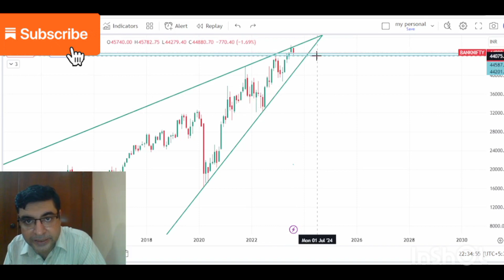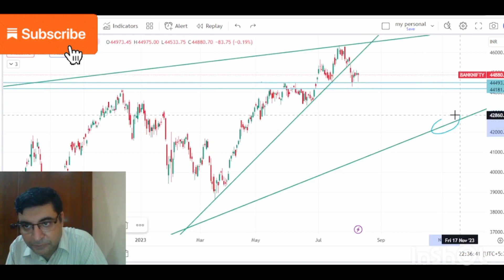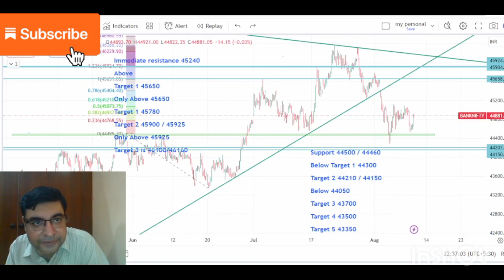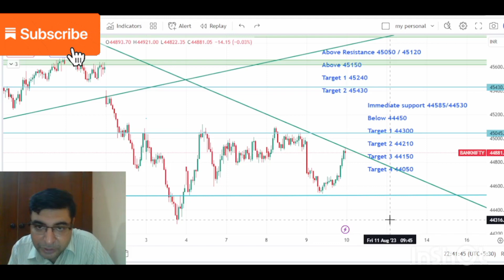Tomorrow market prediction। Bank nifty tomorrow prediction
Hi Friends welcome at Nifty Prediction channel.

10 august bank nifty prediction
market want to hit stop loss of retail short side positions
stock market
stock market tomorrow
live sl hunting today bank nifty
nifty prediction
bank nifty
bank nifty today analysis
bank nifty
market prediction for tomorrow
market tomorrow
tomorrow share market prediction
tomorrow market
prediction for tomorrow's stock market
nifty prediction
10 august nifty prediction
nifty prediction for tomorrow 10 august 2023
nifty live
nifty
nifty today
nifty tomorrow
nifty 50
nifty
nifty analysis
stocks analysis
stock analysis
tomorrow market
nifty chart
chart reading